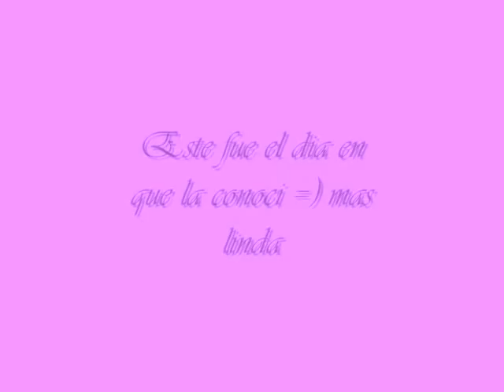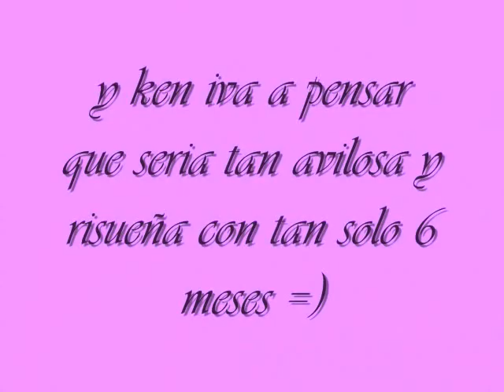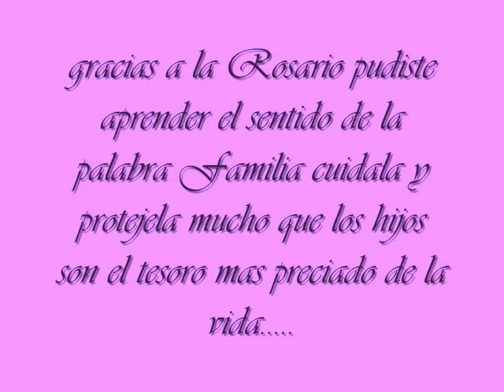rosario ramos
bueno este es con mucho cariño para mi sobrinita